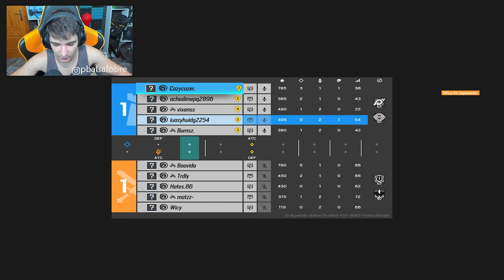¿ESTE ARMA MERECE la PENA❓ | RAINBOW SIX SIEGE | Hevy Mettle | Pablotas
⏩En este Gameplay de Rainbow six siege en Hevy Mettle: ¿ESTE ARMA MERECE la PENA❓
► ¡Sígueme!